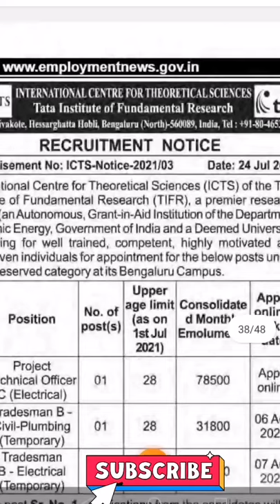new vacancy 2021, sarkari naukri, GOVT JOB 2021, govtjob portals, upcoming vacancies in augest 2021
new vacancy 2021, sarkari naukri, GOVT JOB 2021, govtjob portals, upcoming vacancies in july 2021

2021 में आने वाले सरकारी नौकरी|Upcoming Vacancy ( Recruitment) in 2021 | 2021 Job Vacancy march, upcoming new vacancies in march 2021, new job notification in march 2021
govtjob portals
2021 में आने वाले सरकारी नौकरी|Upcoming Vacancy

topic:-
sarkari naukri
sarkari result
govtjob portals
new vacancy
government job vacancy 2021
anganwadi supervisor
new vacancy
sarkari naukari
new job
bank job
12th pass govt jobs 2021
railway vacancy 2021
job alert
sarkari job
10th pass govt jobs
12th pass government jobs